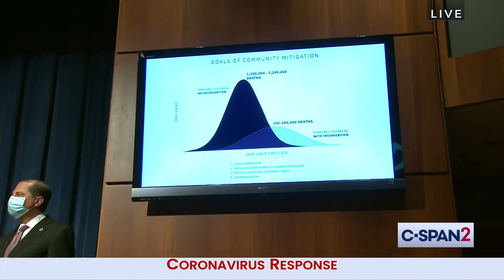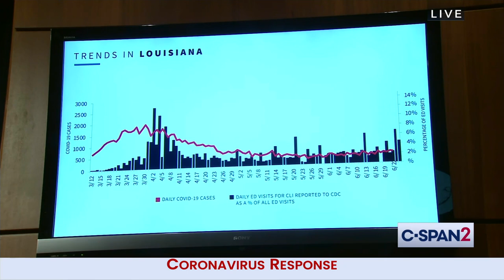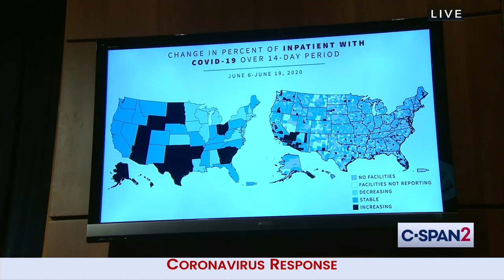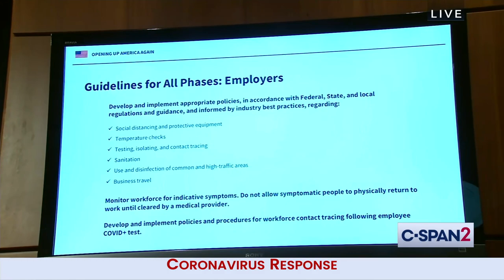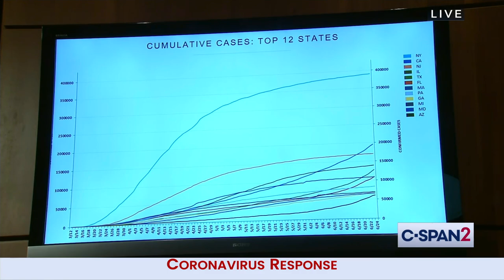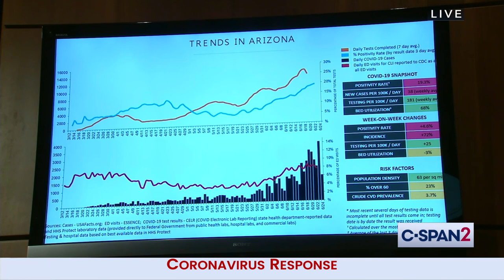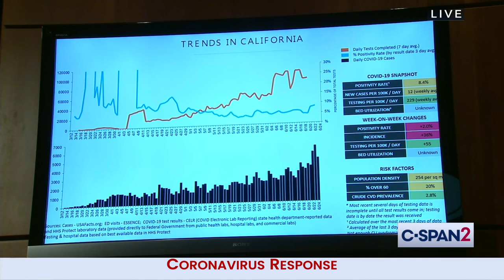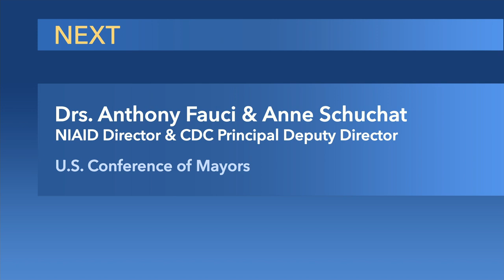White House Coronavirus Task Force Briefing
Vice President Pence and members of the White House Coronavirus Task Force hold a briefing on the rise in cases across several states.